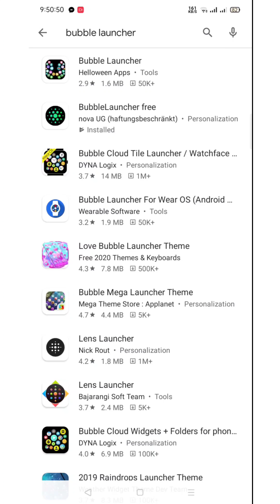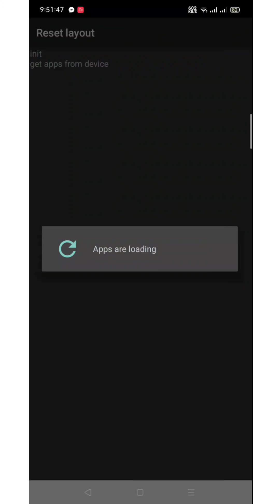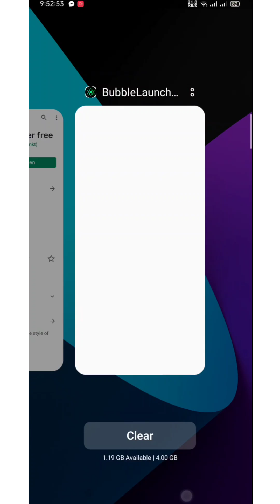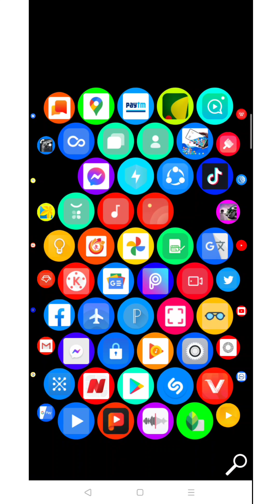Awesome App In 2020 VAI VAI BD By Md Mamun Mirza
best app in 2020